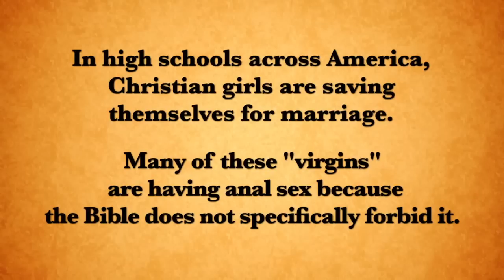The Loophole by Garfunkel and Oates (Legendado pt-br)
Re-post deste fantástico video da dupla Garfunkel e Oates legendado para seu conforto.